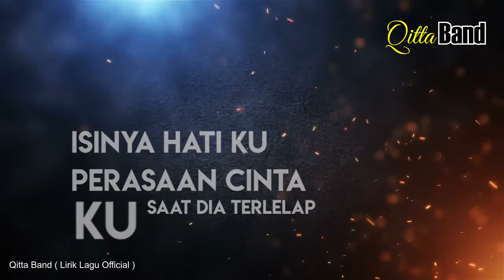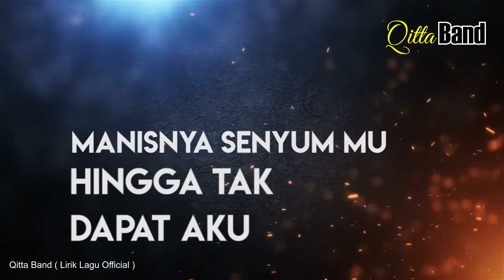Qitta Band - Sampaikanlah (Official Video Lyrics)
Qitta Band Merupakan sebuah grup musik yang berasal dari kota Merauke yang beranggotakan :

Voc         : Herets
Gitarist   : Galang Restu Abadi
Bassist   : Permadi Dwi
Drumer   : Renald